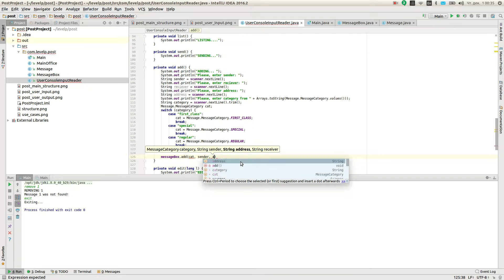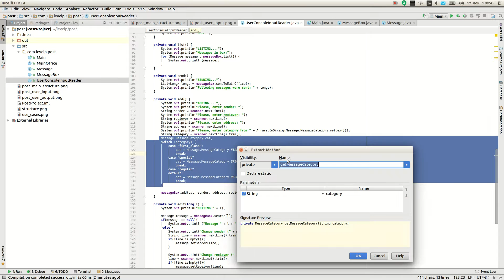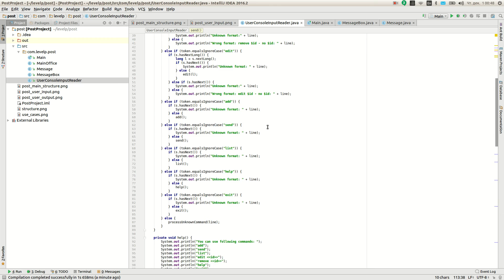"Post Office" project (5): user interface, main actions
Video #5 of "Post Office Project" series. Step-by-step we are creating applciation with interactive user interface.